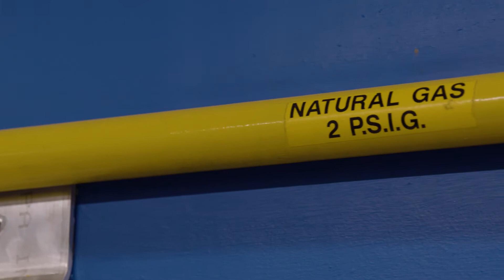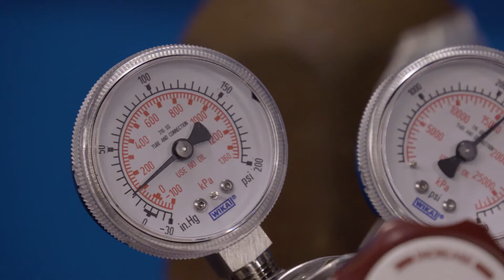ATCO: Hydrogen Blend Appliance Test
Join us as we test several appliances with a blend of hydrogen and methane at one of our test facilities and learn more about our Fort Saskatchewan Hydrogen Blending project. Hydrogen has all the same benefits of natural gas without the emissions and presents an exciting opportunity for the energy industry right here in Alberta by creating new markets for our natural gas resources and expertise.